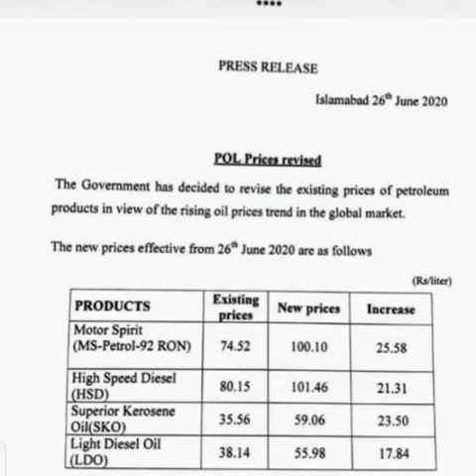Prices of Petroleum increase in Pakistan from 26 June 2020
New rates of Petroleum products in Pakistan from 26 June 2020